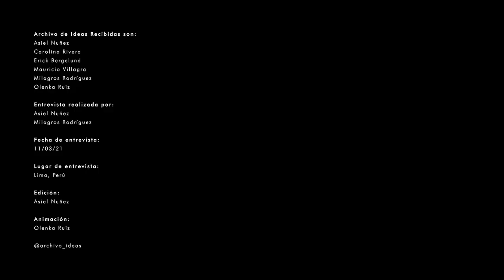#82 Margarita Checa // Escultura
1. Presentación
2. Origen
3. Mentores y Maestros / Influencias
4. Lugar memorable
5. Dia a día
6. Docencia / Academia
7. Procesos y aprendizajes

Margarita Checa Arias-Schreiber (Lima, 17 de octubre de 1950) grabadora y dibujante peruana, es considerada además como una de las más notables escultoras figurativas de la plástica peruana. Ha desarrollado su trayectoria en varios países del extranjero y, actualmente luego de residir en Lima se muda a la selva alta peruana, donde actualmente vive y trabaja.

Cursó sus primeros estudios entre 1972 y 1980 en la Facultad de Arte de la Pontificia Universidad Católica del Perú, graduándose con honores. Entre sus maestros estuvieron la escultora italiana radicada en Lima Anna Maccagno2​ y Adolfo Winternitz. Simultáneamente, entre 1975 y 1980, estudió en el taller de dibujo de la escultora Cristina Gálvez. Entre 1984 y 1985 estudió bajo la dirección del pintor peruano Leslie Lee Crosby.

A decir del crítico de arte peruano Carlos Rodriguez Saavedra, la obra de Margarita Checa es resultado de la confluencia entre la innovación y la tradición. En sus esculturas plasma su visión y concepto del mundo, así como sus vivencias, lo cual hace que su obra adquiera una gran carga expresiva.

Además, en sus obras, la representación del cuerpo humano es reiterada, lo cual la ubica dentro del amplio espectro de artistas que exploran las posibilidades expresivas de la figura humana y que en el caso particular de la plástica peruana cuenta con exponentes de la talla de Cristina Gálvez, Marina Núñez del Prado y Johanna Hamann, cada una dentro de sus propios registros.

Ha trabajado en diversos materiales como la cera y el bronce. Sin embargo, es reconocida por su maestría en el trabajo con la madera, la cual emplea en esculturas de gran formato.5​ Según la propia artista, este soporte —en especial el olivo— es un 5 elemento fundamental en su proceso creativo y en el entramado simbólico de su obra.

Entrevista realizada por: Asiel Nuñez
Fecha de entrevista: 11.03.21
Lugar de entrevista: Lima, Perú
Edición: Asiel Nuñez
Animación: Olenka Ruiz